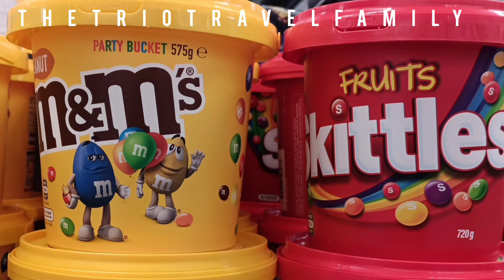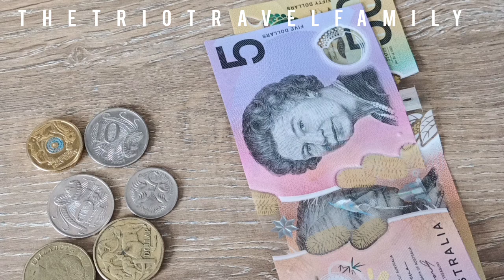onceuponatime downunder tram melbourne weather fourseason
just a wonder about in Melbourne